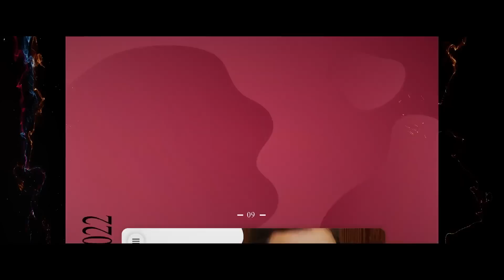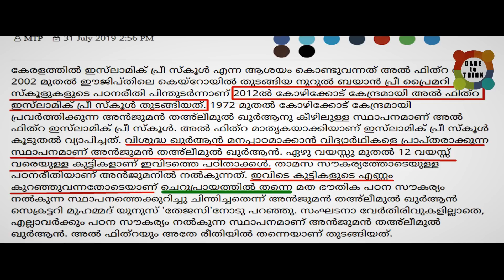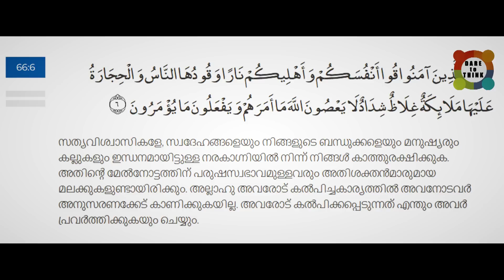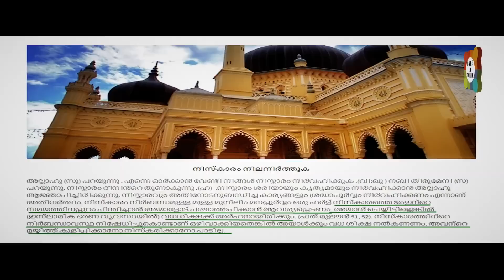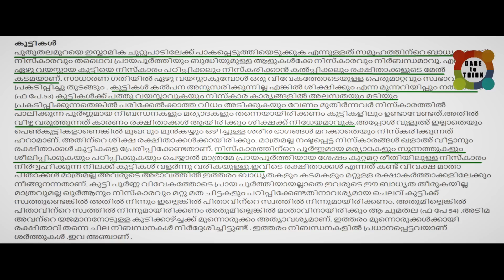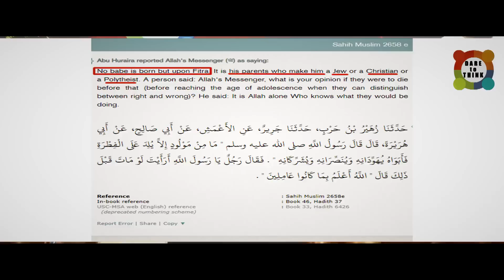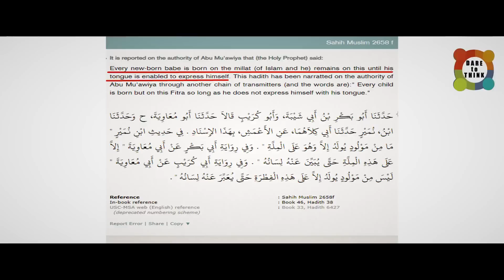അൽ ഫിത്റ എന്ന ഫിത്ന സെന്ററുകൾ Liyakhathali CM (Old video)